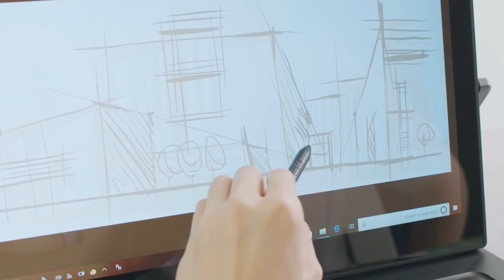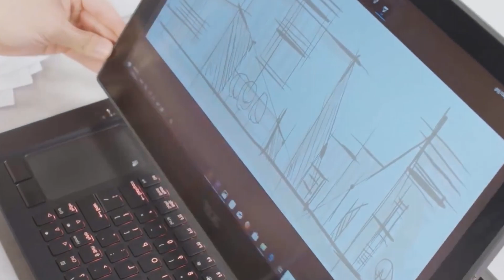Is ConceptD 9 A TRUE CREATER TOOL | TECHNOFLUX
New ConceptD 9 laptop. Delivers ultimate creative power, the ConceptD 9 is the ideal laptop for demanding 3D work. Its heavyweight processors take care of business, while the 4K UHD display brings professional precision with its 100% Adobe® RGB gamut, PANTONE® Validated color fidelity, and Delta E ‹1 color accuracy. The groundbreaking Ezel™ Hinge gives this device unique flexibility to create and collaborate.